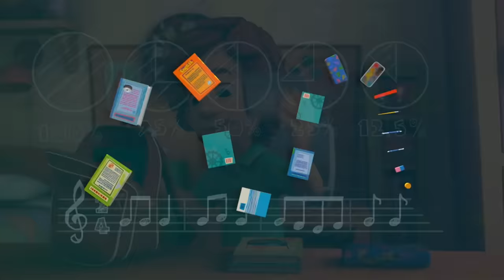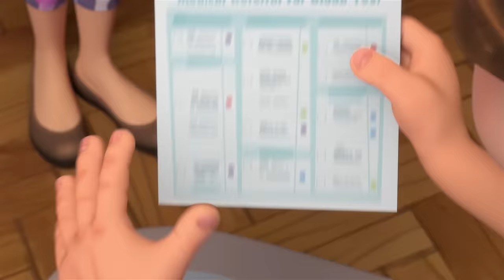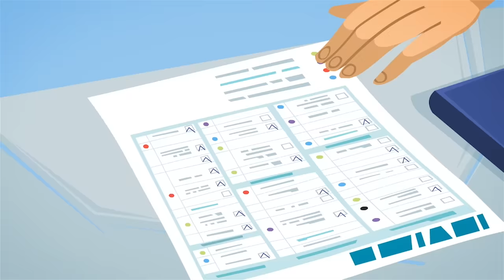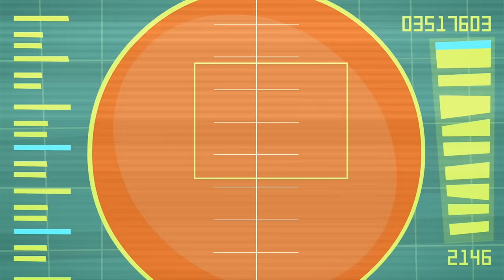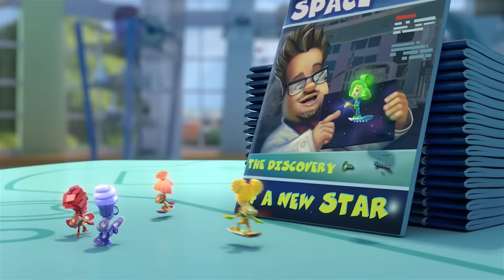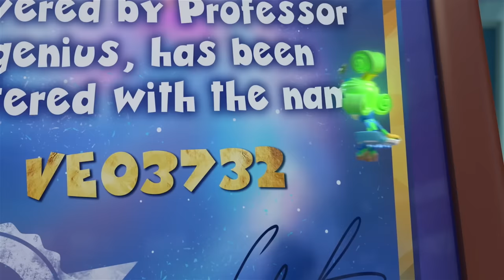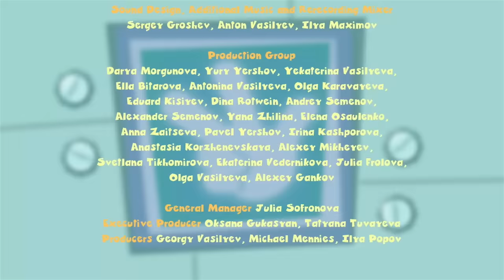The Blood Test | The Fixies | Brand New Episodes !